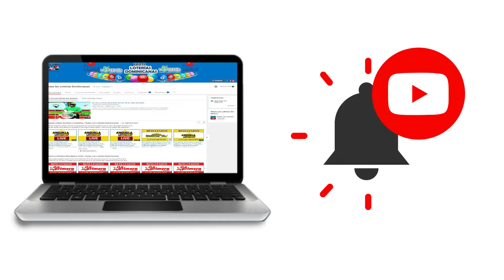Resultados de la loteria Nacional de hoy 03 de Agosto del 2020